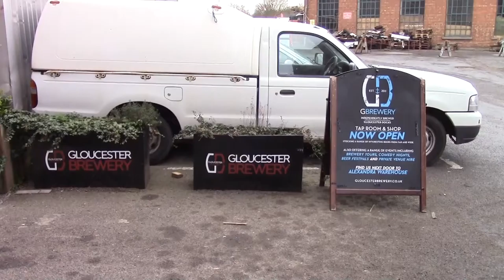Orange Podcast Disaster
Do not Podcast and spill Orange Juice all over yourself.  Make sure your slice is only half the size of your glass. On to the Gloucester Brewery. TLDR, you must go there and I have already booked to return. Great People, Great Ales, Great Times.